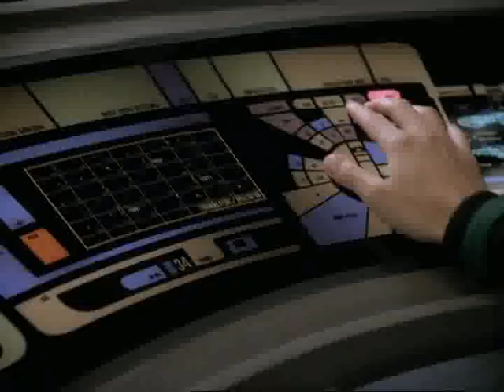I Thought we established Trust.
6x11 Waltz